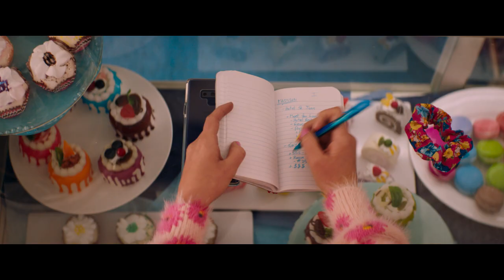Carey Mulligan & Emerald Fennell Serve Revenge and Rom-Com in 'Promising Young Woman'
"Promising Young Woman" director Emerald Fennell and star Carey Mulligan sit with Variety to share how they created and delivered Fennell's feature directorial debut. Backed by Margot Robbie's LuckyChap Entertainment, the movie follows Cassie (Mulligan), a young woman leading a double life as she serves coffee by day and shaming predatory men by night. The film is scheduled to premiere in select theaters on Christmas Day.